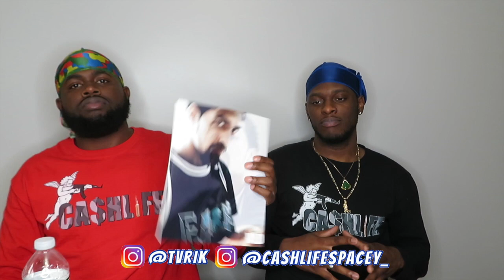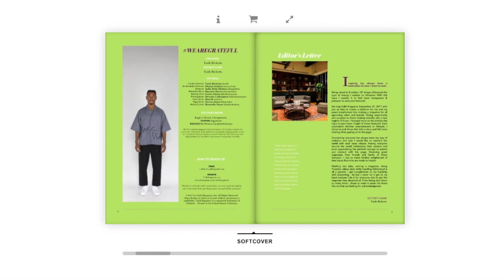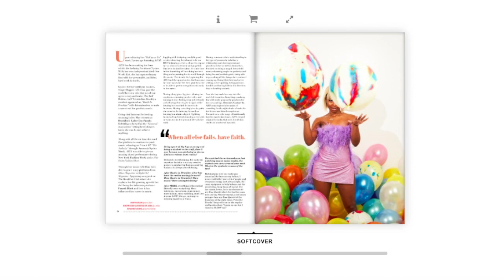Nito NB x (Stay Flee Get Lizzy) - Make It Home [Music Video] | UK REACTION 🇬🇧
Valid Magazine Issue No. 4 "GRATEFUL"